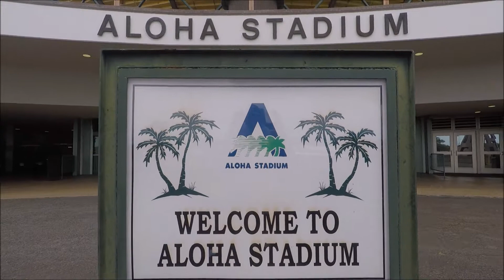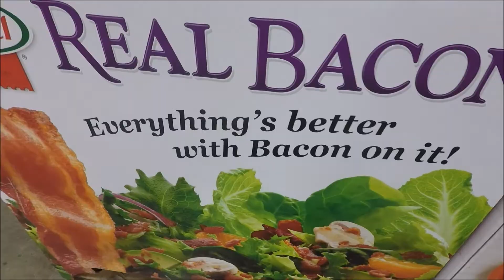Tell me this thumbnail isn't true...